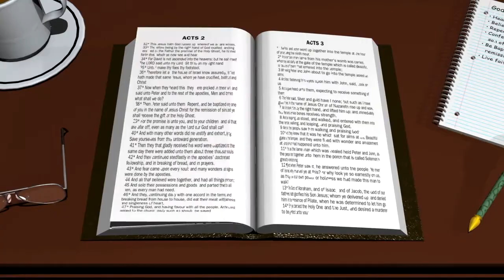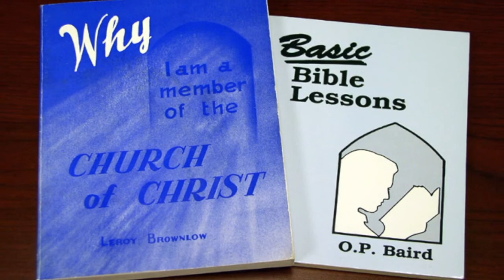How Are Your Eyes?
Bible videos from the Nettleton church of Christ. December 2019 Jeff Heitman